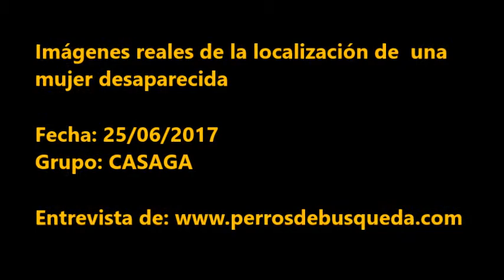Un perro de rescate localiza con vida a una mujer desaparecida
PerrosdeBusqueda entrevista a Alejandro Barreiro, jefe de la Asociación de Perros de Salvamento de Galicia (CASAGA). Uno de sus equipos caninos localizó sana y salva a una mujer que había desaparecido de su domicilio en Quiá (La Coruña) el 25 de junio.
(Fotos y vídeos: CASAGA)